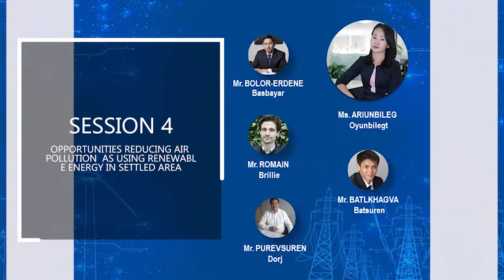"Opportunities reducing Air pollution as using Renewable energy in Settled area (CITY)"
The 9th National Renewable energy Forum. /session4/ Moderator O.Ariunbileg